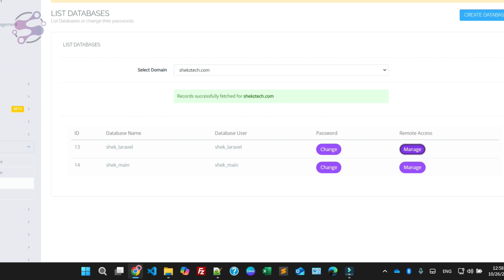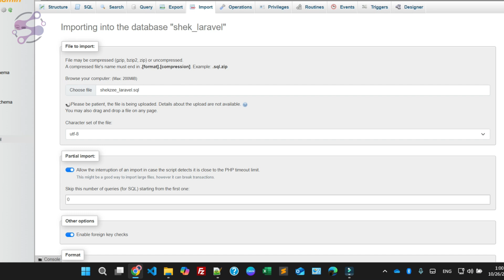How to Import the Database in CyberPanel | Easy Guide to Import Database and Setup in CyberPanel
Learn how to import the database in CyberPanel with this simple, step-by-step guide! In this tutorial, we'll show you how to quickly import your database into CyberPanel, covering essential setup tips to ensure everything is correctly configured. Ideal for website migrations, project setups, or restoring backups, this guide will help you manage databases smoothly in CyberPanel. Follow along to get your database imported and set up effortlessly!